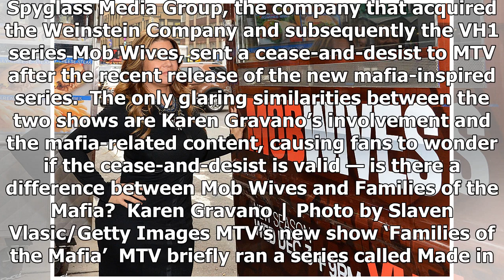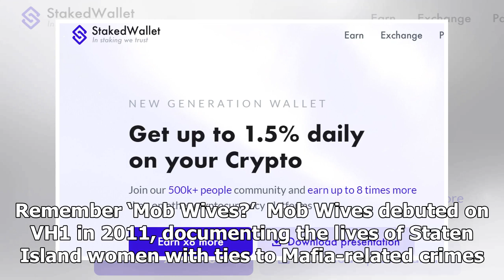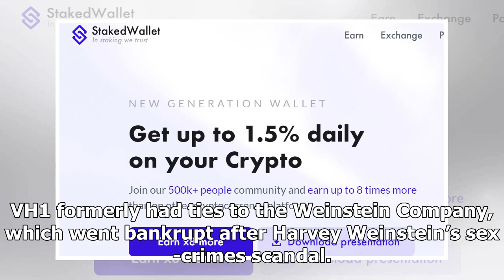'Mob Wives' and 'Families of the Mafia' Have Bad Blood; MTV Facing Copyright Infringement Lawsuit